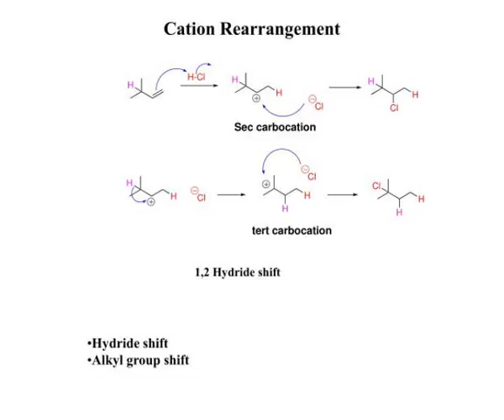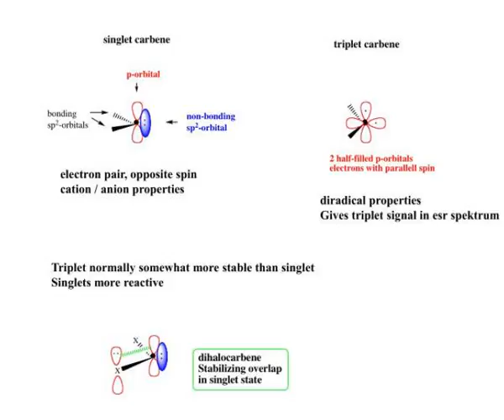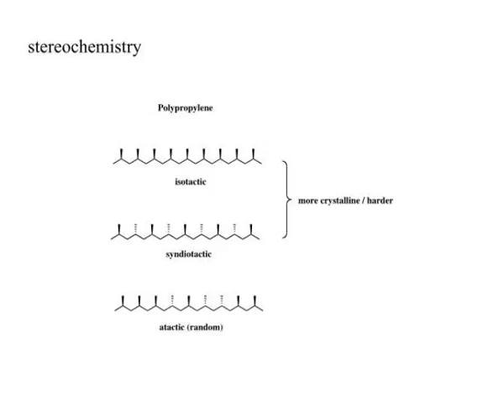alkenes electrophilic addition and carbocation rearrangement mcm 6 12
Alkenes: Electrophilic addition and carbocation rearrangement (McM 6.12)  Alkenes:  Hg-mediated addition of water or alcohols (McM 7.4, 18.4)  Alkynes:  Hg-mediated addition of water (McM 8.5)  Alkynes:  Oxidative cleavage (McM 8.7)  Alkenes:  Reactions with carbenes (McM 7.6) Slideshow 2973005 by mayten
 show1 : slide1

 show2 : slide1

 show3 : slide2

 show4 : slide2

 show5 : slide3

 show6 : slide3

 show7 : slide4

 show8 : slide4

 show9 : slide5

 show10 : slide5

 show11 : slide6

 show12 : slide6

 show13 : slide7

 show14 : slide7